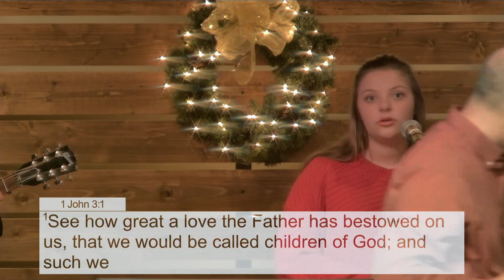Christmas Day Service